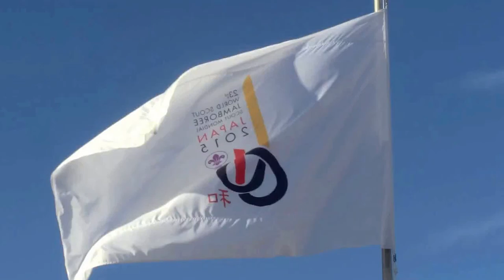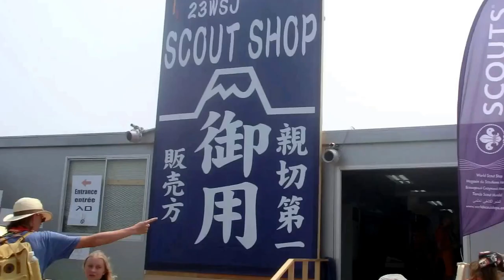23rd WSJ Japan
With the German Contingent of Scouts in Japan on the World Scout Jamboree.